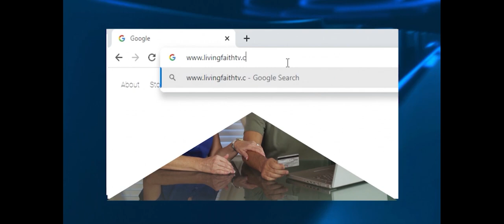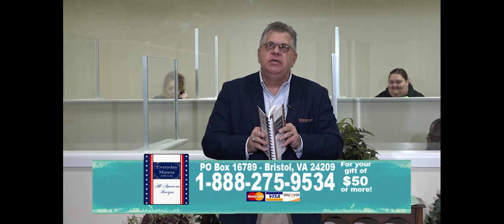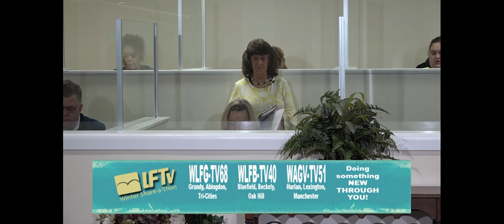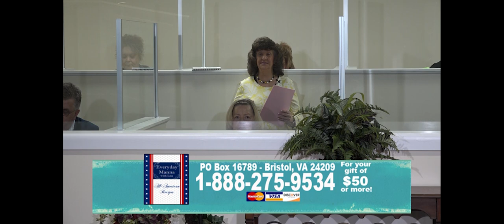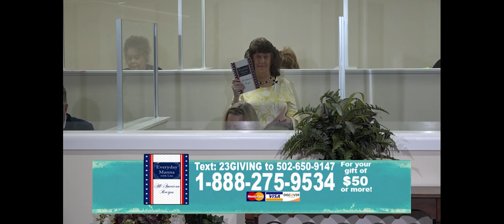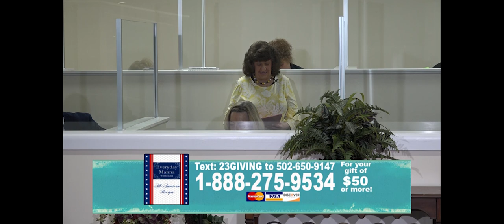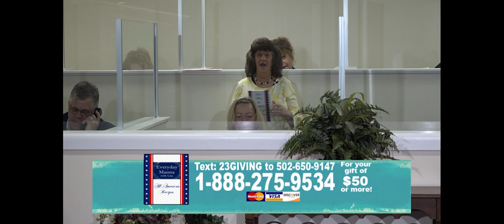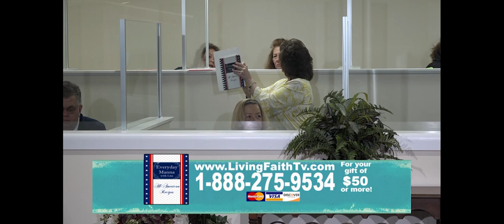SPECIAL!! 4 Hour ALL American Cook Book LIVE TV Share-A-Thon!!! | Everyday Manna